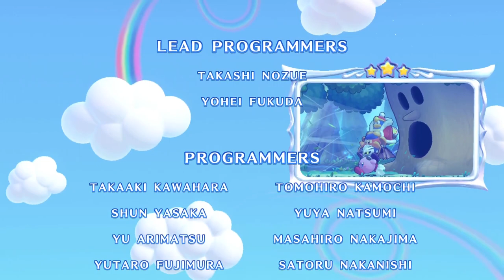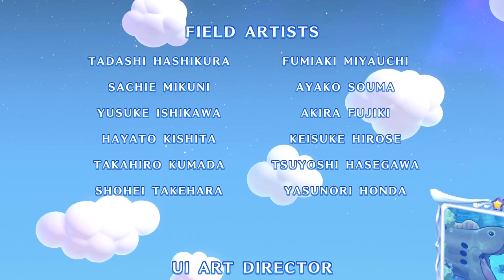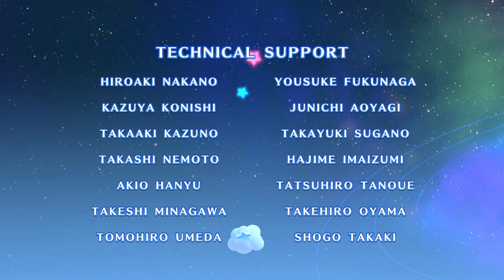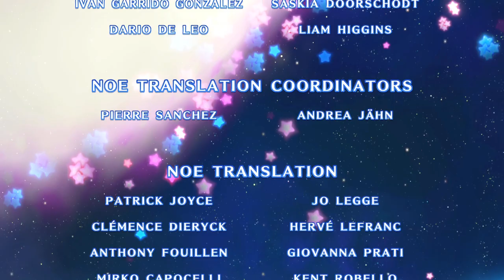TildeShambles - Kirby's Return To Dreamland Deluxe - Part 5